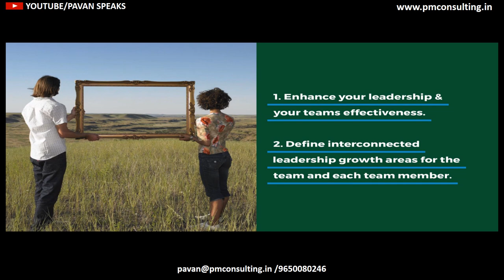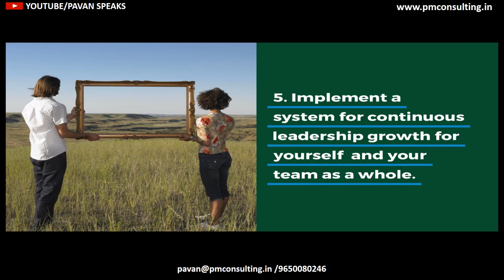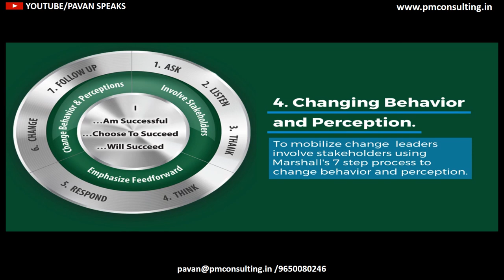WORKSHOP V - FLYERS | PAVAN BAKSHI : Marshall Goldsmith's Leadership and Team Development Workshop.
Leadership and Team Development Workshop.
This Leadership and Team  Development Program has proven to be highly effective.
This program ensures measurable leadership growth for the leader and team as a whole .

John Maxwell's 'Leading By Influence' Workshop